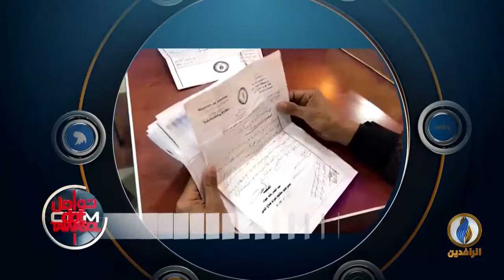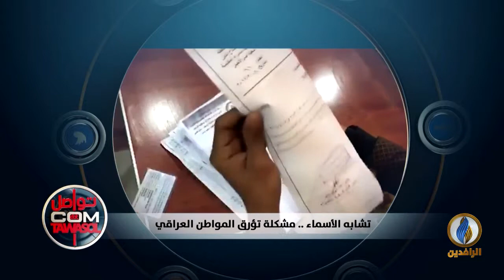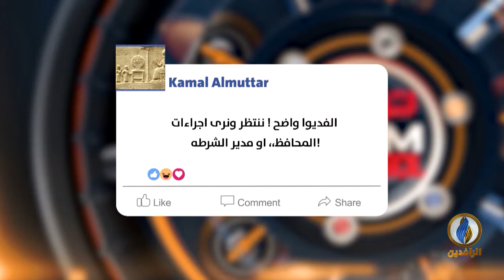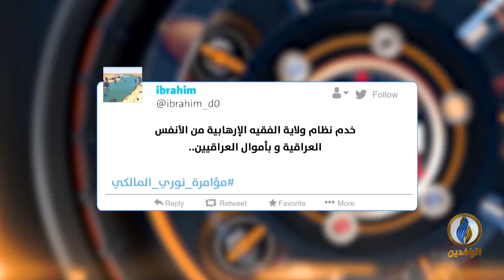تواصل_دوت_كوم | 27 - 4 - 2019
تقديم
محمد عصام